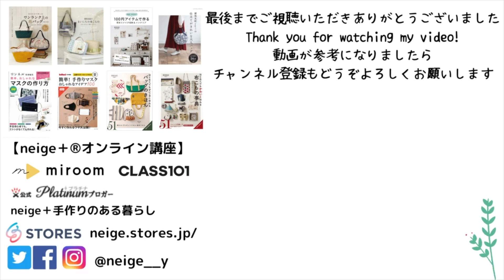小さな布で作るリップケース｜消毒液ケースの作り方|プレゼントにもお勧めです｜How to make a pouch｜DIY|はぎれ活用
No.103　新年あけましておめでとうございますHappy new year
いつもご視聴いただきありがとうございますThank you for watching

今年最初に紹介する動画は、小さな端切れで作るコスメポーチの紹介です
リップケースにして使えます
目玉をつけると、キャラクターのようなかわゆさで「変顔くん」と呼んでいます。
The first video I'll show you this year is an introduction to a cosmetic pouch made from small pieces.
When you put the eyeballs on it, it's cute like a character, and it's called "Funny Face-kun".

リップの他にもハンドクリーム、消毒液ケースなど、お好みの用途で使えます
ファーの端切れが大活躍な小さな布小物です。縫い目が目立たず、ちょっとくらい歪でも愛嬌で使えるのでぜひ作って使って楽しんでくださいね！
You can use it for your favorite purposes such as lips, hand creams, and disinfectants.
It is a small cloth accessory that makes a big contribution to the scraps of fur. The seams are inconspicuous, and even a little distortion can be used in a charming way, so please make it and enjoy using it!

‹動画の中で紹介しているパーツの購入元›
・カラビナ　seria
・目玉　　　seria
・モチーフ　不明

‹準備するパーツ›
本体、外布＆内布共に　１３cmの正方形
・革タブ　１cm幅　長さ５cm
・ループを使用する場合
幅４cm、長さは３５〜４０cmのものをお好みの長さで調整して下さい

○ご質問の多い商用利用に関することをまとめています

〇楽天ROOM（ハンドメイドのお勧め品など紹介中）

‹普段の制作で主に使用している道具とお勧めアイテム›
Tools and recommended items
○JUKI職業用ミシン　SL７００EX

○ハンドプレス
○ハンドプレス小
○中カシメ用駒
○DBKドライアイロン
○定規　クロバーパッチワーク定規
○手芸用ハサミ　sewlineソーライン
○チャコペン　sewlineソーライン　ローラーペン
○ミシン糸　シャッペスパン糸　＃６０（普通地用）
○目打ち　クロバー
○クロバーコロコロオープナー
（指先、へらなどで代用可能です）

ほぼ毎日更新blog「ｎｅｉｇｅ＋手作りのある暮らし」

・はじめてでもかわいく作れる布こもの事典（西東社）
・InRed 特別編集　簡単マスクの作り方おしゃれなアイデア100(宝島社)
・リンネル特別編集　簡単、おしゃれなマスクの作り方（宝島社）累計17万5千部
・はじめてでもすてきに作れるバッグのきほん（西東社）
・猪俣友紀の仕立てがきれいな大人バッグ（ブティック社）
・布合わせで楽しむワンランク上の布バッグ増補改訂版（ｽﾀｼﾞｵﾀｯｸｸﾘｴｲﾃｨﾌﾞ）
・猪俣友紀のまいにちの布こもの（ｴｸｽﾅﾚｯｼﾞ）
・１００円アイテムで作る　簡単リメイク収納＆インテリア（ﾒﾃﾞｨｱｿﾌﾄ）
・布合わせで楽しむワンランク上の布バッグ　初版　（スタジオタッククリエイティブ）